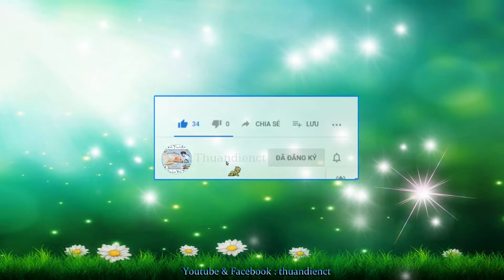Lẩu - Vú Sữa - Gừng - Me & Chuối !... ( Series : Vườn Nhà Tui !.. _ 02.03.2024_ 22.01.2024 al)